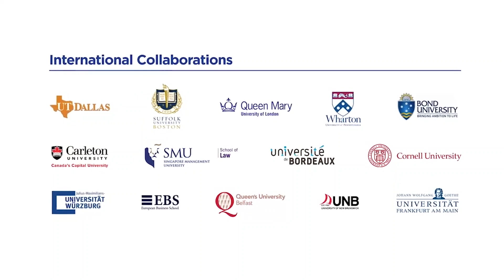An Overview of Jindal Global Business School | India's First Multidisciplinary Global B-School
What does it take to shape global leaders who can take on the challenges of an increasingly volatile and diverse business environment? To Know More, Apply Now @